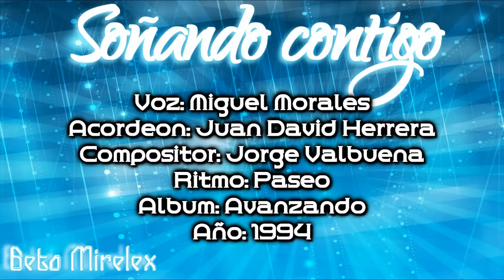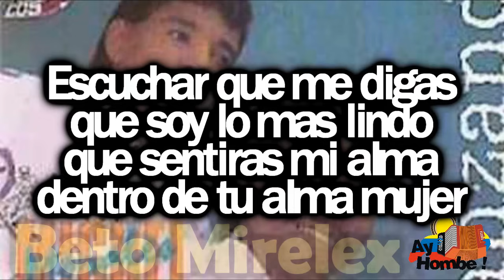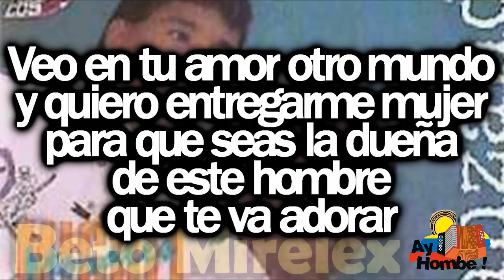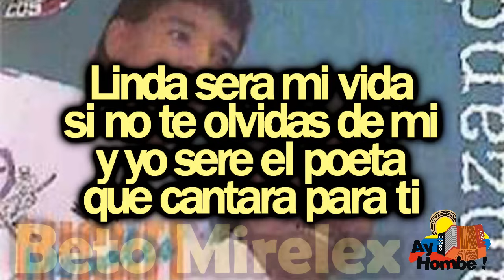Soñando contigo- Miguel Morales (Con Letra HD) Ay hombe!!!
Titulo: Soñando contigo
Voz: Miguel Morales
Acordeon: Juan David Herrera
Compositor: Jorge Valbuena
Ritmo: Paseo
Album: Avanzando
Año: 1994

Letra:

Como olvidarme de todo
si tu me enseñaste amar
como ignorar que en mi vida
la unica mujer eres tu (Bis)

Quiero pasar mi vida
soñando contigo
y que en mi amanecer
sera tu linda cara mujer

Escuchar que me digas
que soy lo mas lindo
que sentiras mi alma
dentro de tu alma mujer

Linda sera mi vida
si no te olvidas de mi
y yo sere el poeta
que cantara para ti (Bis)

Siempre que miro tus ojos
refleja una luz en mi ser
siento una fuerza en mi alma
para no olvidarte jamas

Veo en tu amor otro mundo
y quiero entregarme mujer
para que seas la dueña
de este hombre
que te va adorar

Voy a cuidarte mucho
para no perderte
por que de lo contrario
mi vida no tiene razon

Detalles que te esperan
como lo mereces
por ti tambien preguntan
por que quieren brindarte amor

Y linda sera mi vida

HD
Clasicos
Grandes Exitos
Festival Vallenato
Paseos Romantico
Colombias
Colombianas
Chidas
Vallenato con Letra
Completo